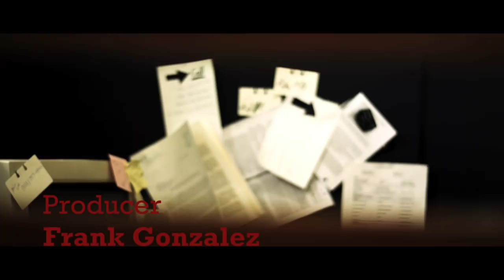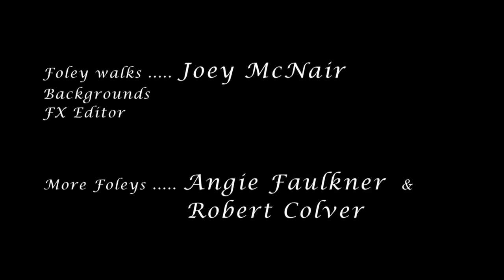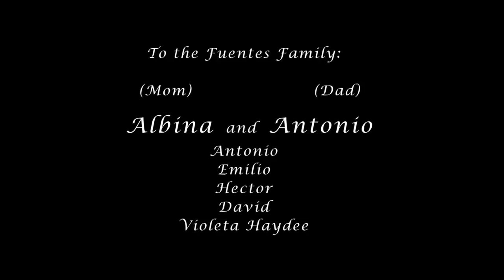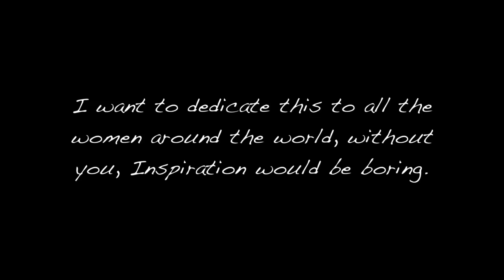Black Stockings The Movie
Black Stockings is a Short Film Directed by Erie Fuentes Starring Gabriel Romero and Janet Spitzer.

Original Music by Sadoc Garcia